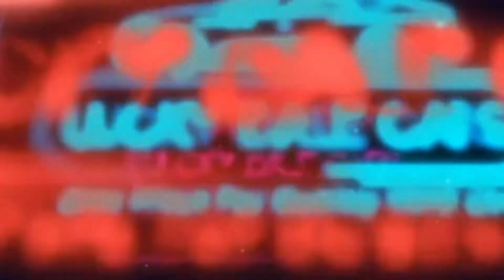BMW 3 Series 2.0 320i M Sport 2dr 2013 | Lucky Dale Cars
Used BMW 3 Series M Sport 2013 Cars for Sale